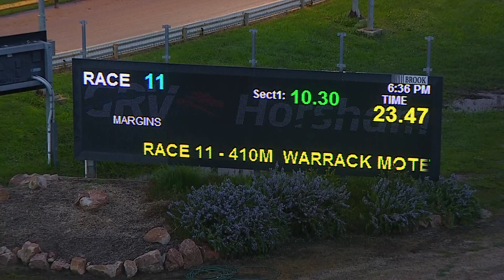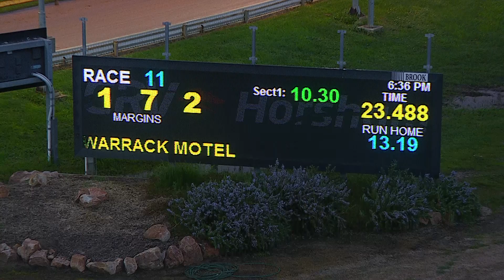HOR TUE 27 SEP 22 R11